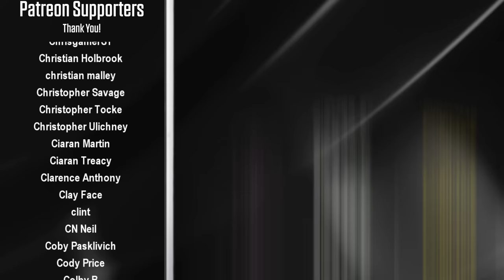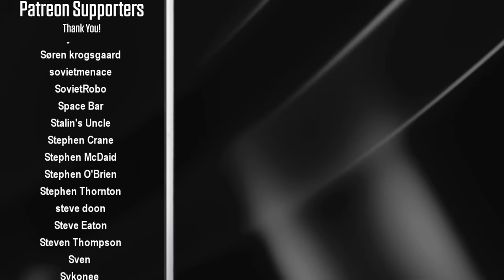Raw vs Nitro "Reliving The War": Episode 166 - December 28th 1998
Reliving The War takes a look at the entire WWF vs WCW Monday Night War that took place from the mid 90s to early 2000s. Each and every match gets covered along with every promo, and every week we find out which show was better; WWF Raw is War or WCW Monday Nitro.

It's the night after Starrcade 1998 and Goldberg's undefeated streak has ended. New World Heavyweight Champion Kevin Nash addresses what happened at the PPV while also promising to give Goldberg another shot at the title next week on Nitro. Elsewhere on the show Ric Flair lays out a challenge to Eric Bischoff, one that could change WCW as we head into a new year.

On Raw this week Vince McMahon promises to fire Shawn Michaels, and Mr. McMahon also begins his Royal Rumble preparations by training hard at the gym. We see more D-Generation X vs Corporation matches on this week's show with X-Pac vs Big Boss Man and Triple H vs Ken Shamrock.

00:00 – Intro
02:16 – Ernest Millar vs Shiima Nobunaga
02:55 – Norman Smiley vs Chavo Guerrero
04:37 – Raven promo at home
05:12 – Booker T vs Fit Finlay
05:36 – Road Dogg vs Val Venis / Ric Flair Promo
10:30 – Al Snow vs Edge / Iaukea vs Windham
12:24 – Sable vs Spider Lady
14:28 – X-Pac vs Big Boss Man / DDP Promo
18:10 – Owen & Jeff vs Blackman & Goldust / Kidman & Mysterio vs Eddie & Juvi
21:55 – Triple H vs Shamrock / Kevin Nash Promo
25:41 – Mark Henry Promo / Disco Inferno Open Challenge
29:05 – Billy Gunn vs Godfather /  Steiner vs Konnan
33:00 – Road Dogg vs Mankind / Hall vs Adams
36:19 – Shawn Michaels gets fired
38:08 – Ric Flair vs Eric Bischoff
40:13 – Final Scores / Credits